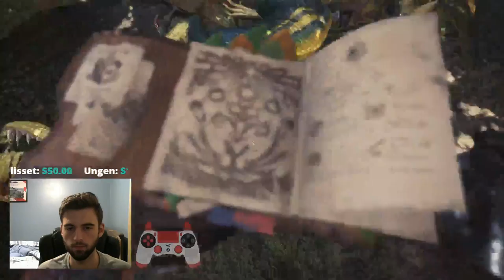[Monster Hunter World] Hunting Moar Dinosaurs with Keroppi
Keroppi wants to kill dinosaurs more dinosaurs.

and leave a message to pop on screen :D

Be sure to check them out and support the musicians!